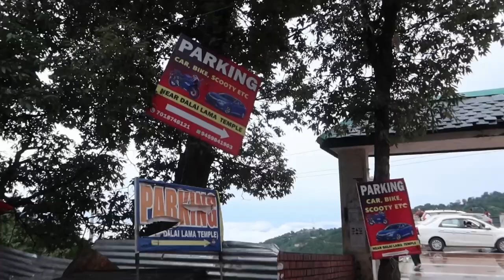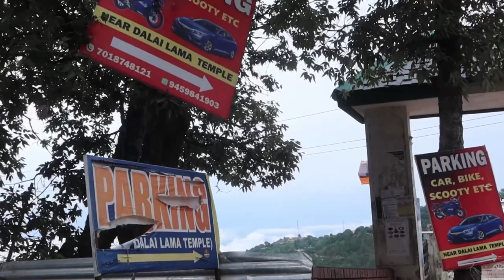LAST DAY AT DHARAMSHALA|| VISIT TO NECHUNG & GYOTO MONASTERY 🙏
.🗣 SOCIALS

🌷 FAQ
ethnicity? → Tibetan
cameras? → canon g7x mark 3 + iPhone 13pro

MY EDITOR'S YOUTUBE CHANNEL~@dawabee2157